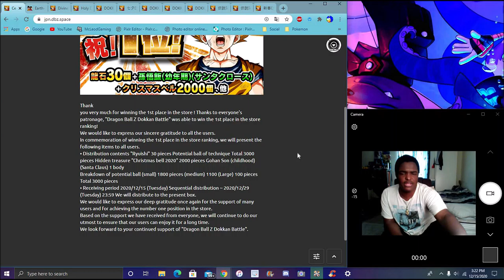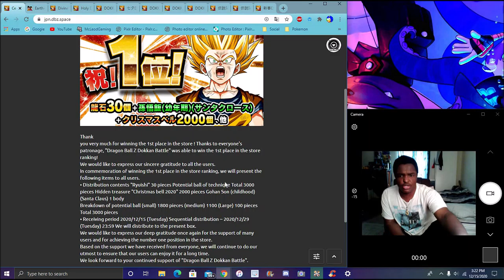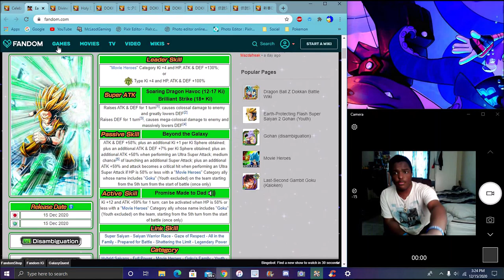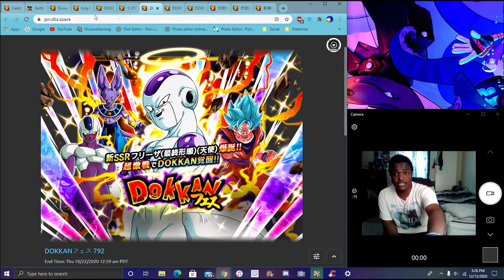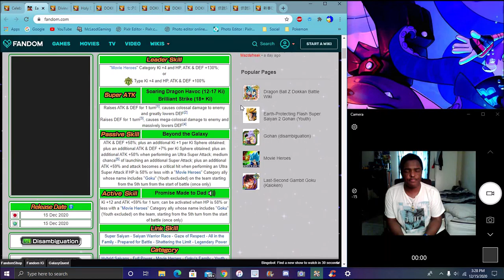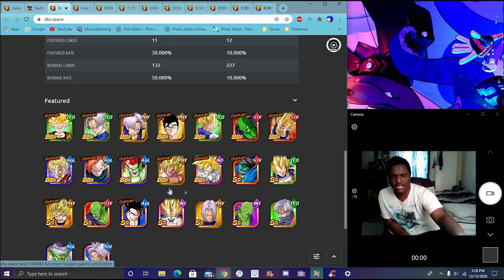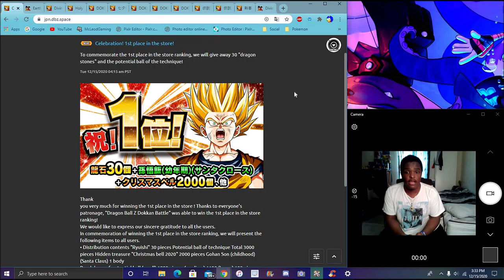I KNOW WHAT YOUR GOING TO ASK WHERE'S GLOBALS JP HITTING 1ST FOR LR TEQ SS2 GOHAN DBZ Dokkan Battle